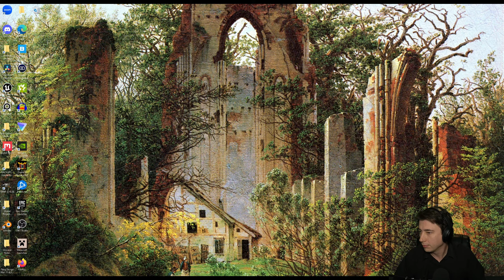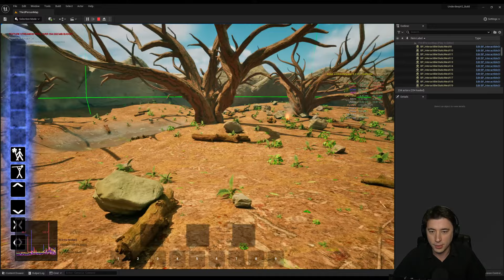What Makes a Great Game? – 1 - Introduction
These lectures are live, where we will discuss, in great detail, "What makes a Great Game?"

And as we discuss this, we will get to see, over the course of this series, if I am able to get closer and closer to that ideal- if I am able to instantiate into reality a great game.  I have skin in the game in this lecture series, so to speak, because my hope, as is the hope of all game developers, is to create a great game.

The first broad theme of these lectures is on the nature of Education.  And hopefully you'll see with time how the nature of education is directly tied to the nature of quality- and what makes anything great in the first place- or at least better than anything else.

0:00 Intro Passage - The Foreword of The Closing of the American Mind by Allan Bloom, Foreword by Saul Bellow
7:54 Intro to what we're doing during this livestream lecture series, and why
17:49 Art as a projection from the artist- understanding yourself from the art
31:25 Transformation of reality and emergent behavior
40:13 Introverts and lack of inward exploration in game developers
46:01 Where education begins, and how it goes from basic, to intermediate, to advanced
55:48 Seeing problems as opportunities, doing ju jitsu on the problem
58:49 Conclusion